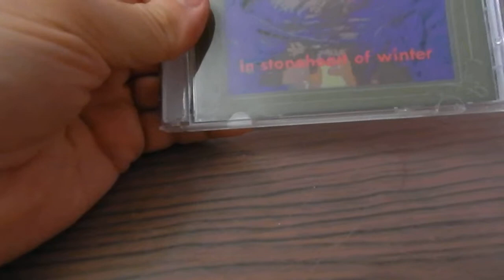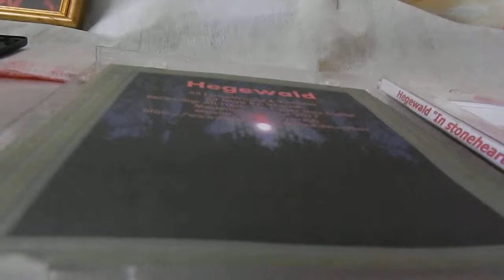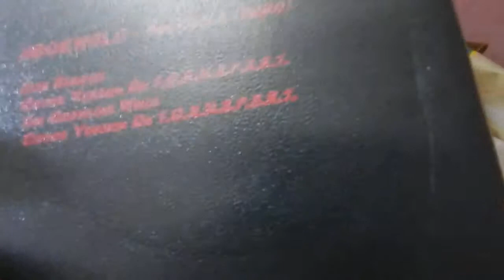MaxTV Series, I, Real MetalHead (80 Series) Label: CYBER MAX DIGITAL Records Present...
Digital Max Cinema Present. My Video. MaxTV Series, I, Real MetalHead. Cyber Max Digital Records Present: CD HEGEWALD "Hegewald" CMD041
Artist, Camera, Comments, Design, Music: Warxul. HEGEWALD Project (T.O.R.N.A.P.A.R.T. Covers)
T.O.R.N.A.P.A.R.T.